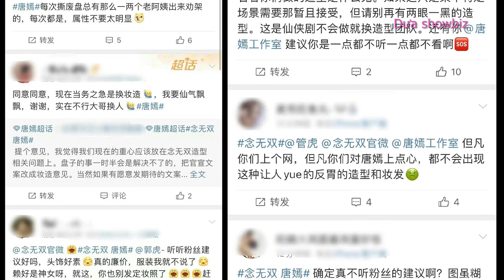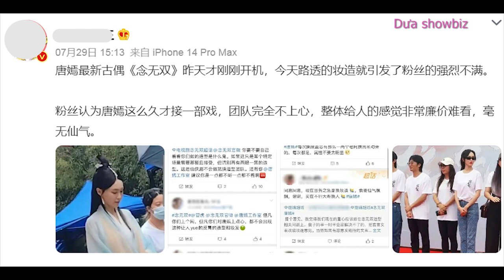“Niệm Vô Song” vừa khai máy, Đường Yên đã vướng thị phi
Niệm Vô Song khai máy ngày 28/7 nhưng Đường Yên liên tục nhận tin không vui khi tạo hình của cô bị chê lên chê xuống. Fan club của nữ diễn viên cũng phải tạm dừng hoạt động để cải cách nhân sự.